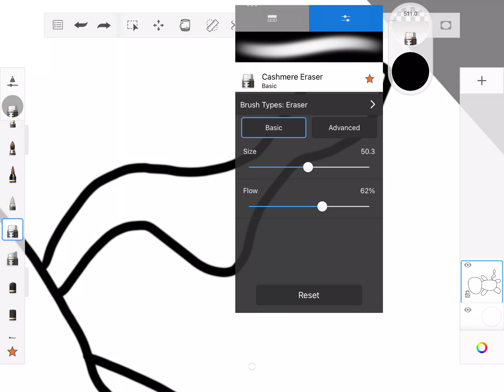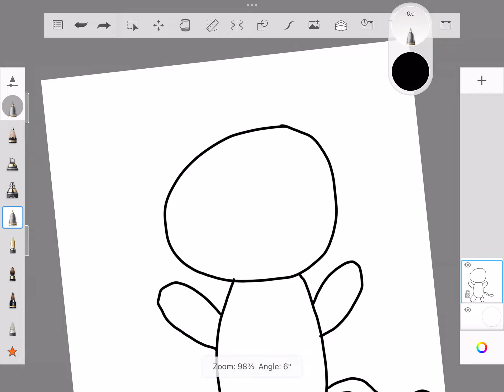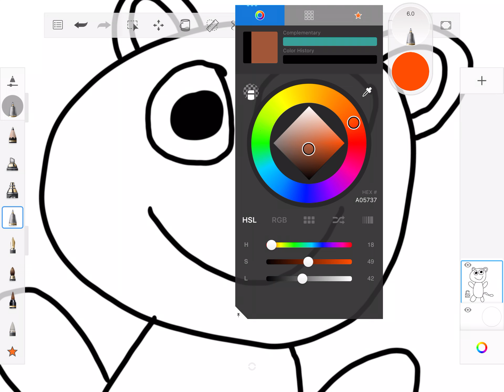How to draw a very simple monkey 🐒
Sorry it looks pretty bad. I made it as simple as I possibly could.